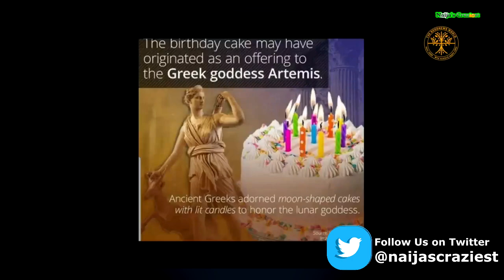Singing Happy Birthday Is Demonic - Uebert Angel